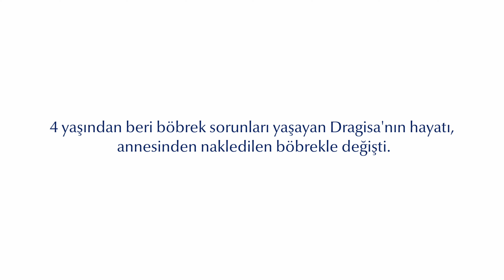Dragisa, Medipol'de Yapılan Nakille Sağlığına Kavuştu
Böbreklerimiz belin arka duvarında, karın organlarının arkasında yer alan, kuru fasulye şeklinde 2 adet organımızdır. Yetişkinlerde bir böbreğin büyüklüğü yaklaşık kapalı bir yumruk büyüklüğündedir. Her bir böbreğin büyüklüğü 125-150 gramdır.

Kronik Böbrek Yetmezliği Nedir?

Farklı nedenlerle böbreklerin fonksiyon kaybı sonucu oluşur. Şeker hastalığı, yüksek tansiyon, kronik böbrek enfeksiyonları, taş, bağışıklık sistemi hastalıkları, uzun süreli böbreğe zarar veren ilaç kullanımı kronik böbrek yetersizliğine neden olabilir. İdrar yollarında doğumsal problemler nedeniyle çocukluk yaşlarında ortaya çıkabildiği gibi, şeker hastalığına bağlı farklı yaş gruplarında da ortaya çıkabilir. Kronik böbrek yetersizliği geri dönüşümsüz olarak böbrek fonksiyonlarının kaybını tanımlar. Altta yatan asıl nedene bağlı olarak her yaş grubunda hastada ortaya çıkabilir.

Kronik Böbrek Yetmezliğinde Tedavi Seçenekleri Nelerdir?
Böbrek yetmezliği olan hastaların diyaliz gibi hayat kurtarıcı bir tedavi seçeneği vardır. Diyaliz yöntemi hemodiyaliz ve periton diyaliz olarak iki şekilde uygulanmaktadır. Her iki uygulamada da vücuttaki atıklar filtre edilir: Hemodiyalizde bu işlem makinaya bağlı olarak gerçekleştirilirken, periton diyalizinde özel bir membran yardımı ile kan filtrelenir. Bu yöntemler esnasında kişiye özel diyet planı uygulanır. Bir diğer tedavi yöntemi olan böbrek nakli son dönem böbrek yetmezliğinin en ideal tedavi yöntemidir. Nakledilen böbrek; diyalizin haftada 3 gün yaptığı atık madde temizleme işini her dakika her saniye yapmaktadır. Bunun yanında sağlıklı insandaki böbreğin vücut için gerekli olan tüm işlevleri yapılmaktadır. Böylece diyaliz esnasındaki olumsuz etkiler ortadan kalkarak, kişiler hastalık öncesindeki sağlıklı durumuna benzer bir hayat tarzı sürmekte ve sağlığına kavuşmaktadır. Bütün bunların sonucu olanak yaşam konforu artmakta ve ömrü diyalize göre 2-2.5 kat uzamaktadır. Böbrek nakli için uygun olarak değerlendirilen adaylarda diyaliz ihtiyacı ortaya çıktığında diyalize girmeden böbrek nakli gerçekleştirilmesi bir alternatiftir.

Böbrek Nakli için Organ Kaynağı

Böbrek nakli için organlar canlı veya kadavradan sağlanan organlar ile yapılır. Canlıdan organ naklinde 4. dereceye kadar akraba ve hasım akrabalar donör olarak kullanılabilir.

1. derece akrabalar: anne, baba, çocuk
2. derece akrabalar: kardeş, dede, nine, torun
3. derece akrabalar: amca, hala, dayı, teyze, yeğen
4. derece akrabalar: 3. derecedekilerin çocukları

Eşlerin rızası olması gereken başka bir özelliktir.

Akraba olmayıp duygusal bağ ile verici olmak isteyen böbrek vericileri için Sağlık Bakanlığı denetimindeki bölgesel etik kurulları tarafından karar verilmektedir. Kadavra organ nakli Sağlık Bakanlığı Ulusal Koordinasyon Sistemi aracılığı ile yürütülmektedir.

Prof. Dr. Hüseyin Çağatay Aydın
Organ Nakli
Prof. Dr. Aydın Ünal / Nefroloji Uzmanı

Medipol Mega Üniversite Hastanesi

Bilgi ve randevu için 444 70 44